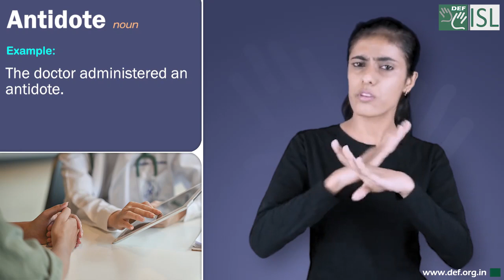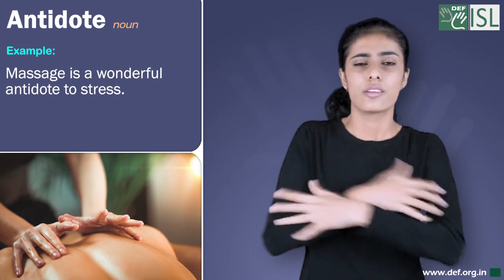Antidote (noun) Word of the Day for June 10th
Antidote (noun)

Meaning- A substance that can act against the effect of poison

Examples:- 1.  The doctor administered an antidote.
2. Creative activity serves as an effective antidote to depression.
3. Massage is a wonderful antidote to stress.
4. Quinine is a natural antidote for this fever.